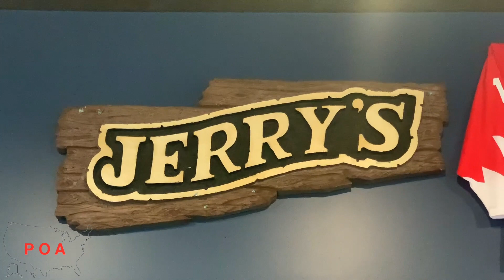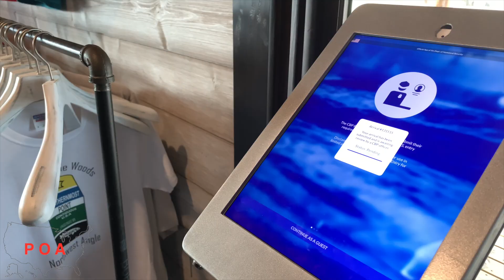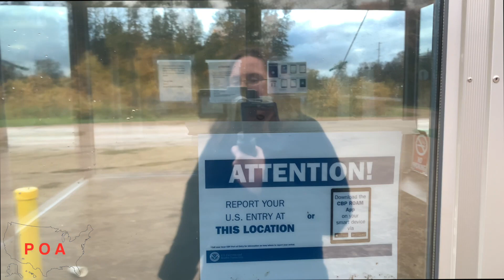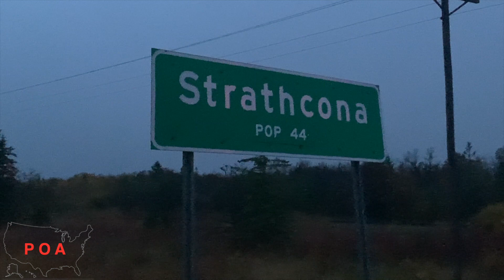Northern Most Point in Continuous US ~ Full Time RV living ~ POA vlog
Our full time RV traveling this week led us to the Northern Most Point of the continguous United States up in the Northwest Angle on Lake of the Woods, Minnesota. We had to cross the boarder into Canada and back into the USA to visit.  We also stopped by and ate at Jerry's and gave a tour of the campground called, Young's Bay Resort. Let us know what you think!

Thank you to our Patrons:
Patrick J